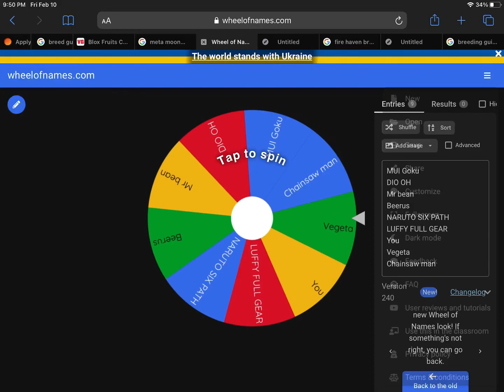Spinning wheel battle